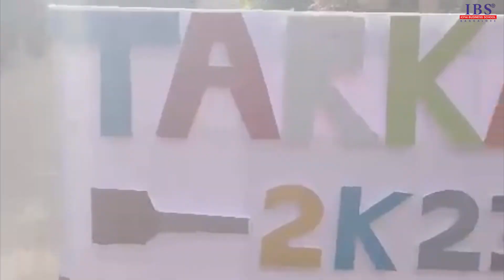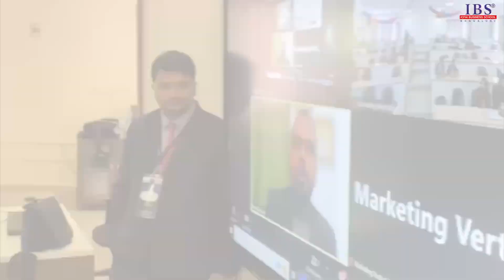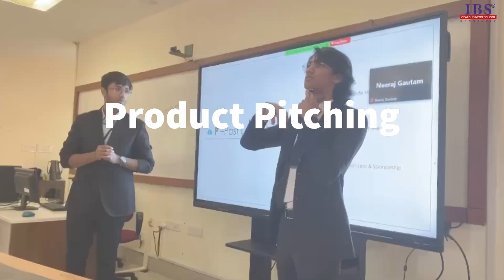Tarkash 2023 | All India Intercollegiate Management Fest | IBS - Bangalore | College Fest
Tarkash is an all India Intercollegiate fest, that happens every year at ICFAI BUSINESS SCHOOL BANGALORE in campus where all the invited colleges come to participate and win exciting prizes by performing all sorts of management competitions and cultural performances like dance, music, singing etc.
Guests from accross the places visit in campus for judgements and conducting the fest.
2023 started with such an enthusiastic festival in campus of IBS-B with esteem support from our respected sponsors the fest was a successful and yet another memory to cherish. Thank you again for watching, also keep watching ICFAI BUSINESS SCHOOL BANGALORE for more and more contents like this!